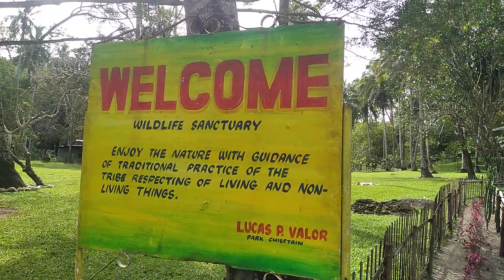Visit@Monkey Sanctuary( Sta. Catalina)